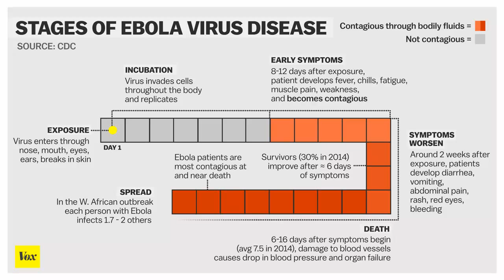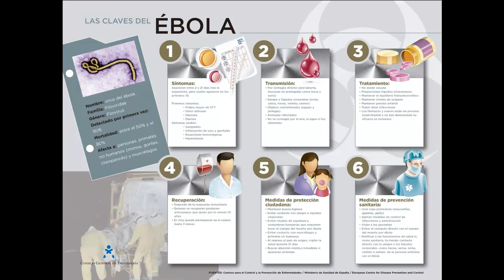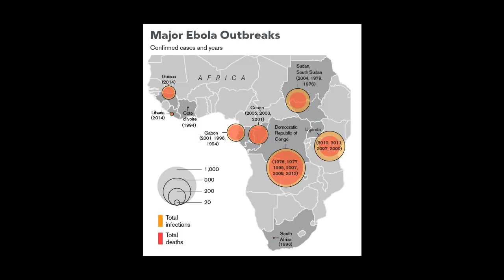ebola infection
virology
The two type species of the genus Filovirus , the only known in Filoviridae . This family shares many features with the families Paramyxoviridae and Rhabdoviridae ; all comprise the order Mononegavirales .

The Ebola virus has no serological cross-reactions with Marburg virus . This allows identification serologically .

morphology
Both Ebola and Marburg viruses are pleomorphic ( variable morphology) , whose virions usually have filamentous forms (hence its classification as " filovirus " ; see picture) that can reach great lengths (up to 14 000 nm ); however, they have a fairly uniform diameter (about 80 nm ) 0.5

The virus genome is a linear single -stranded RNA molecule of negative polarity ( 19.1 kb ) that has information encoded to seven structural proteins that form the virion .

The virion consists of a protein nucleoid with tubular shape ( 20 to 30 nm in diameter) surrounded by a helical capsid (40-50 nm ) , coated in turn with a regularly spiculated membrane , its viral envelope, structurally comprises a single viral glycoprotein.

The nucleoid is constituted by two types of protein : NP protein , whose function is structural , and an RNA polymerase L protein . The capsid is made up of several proteins : P protein , VP30 ( protein allows unfold into a host cell ) , VP35 , VP24 and VP40 . The VP24 VP40 protein together with form a matrix that holds the nucleoid with the shell ( viral nucleocapsid ) .